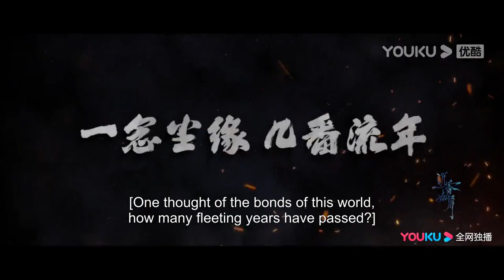ENGSUB【TRAILER】世事辗转，六界帝君宿命难鉴！| 沉香如屑 Immortal Samsara | 杨紫/成毅/张睿/孟子义 | 古装爱情 | 优酷宠爱剧场 YOUKU ROMANCE